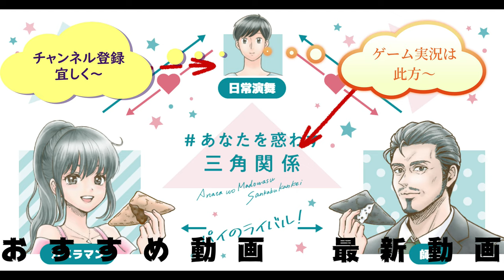Xperia1Ⅱ購入後一週間使って感じたカメラの使い勝手レビューしてみた。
Xperia1Ⅱ購入後一週間が経過したのでリクエストが合った使用感レビューしてみました。今回は動画投稿で一番良く使うカメラ機能のレビューです。